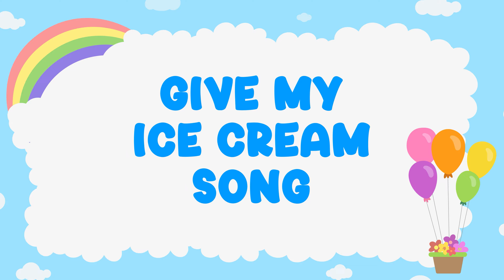Mosquito Epidemic Song | Itchy Itchy | Happy Kids Songs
00:00 Mosquito Epidemic Song
01:41 Give My Ice Cream Song
03:08 Phone Call From A Stranger
04:32 Finger Family In Danger
06:34 Something In The Dark
08:25 Tickle Man
09:46 The Floor Is LAVA
11:55 Fun Animals Sound